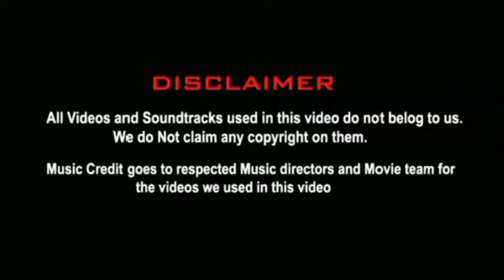🔥🧊Leo Success Meet Troll |Leo box of collection Troll | Thalapathyvijay | 5GTroll